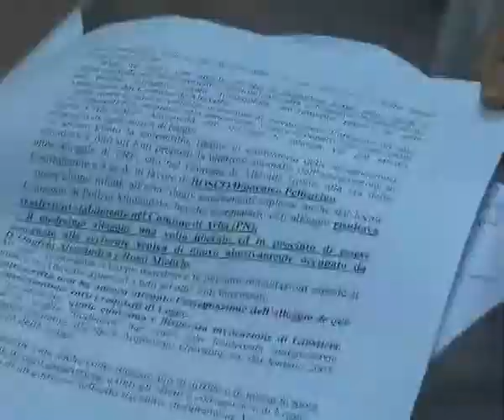Altavilla, legittima assegnataria contro gli occupanti abusivi